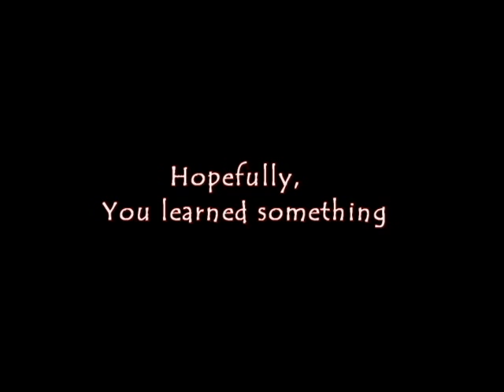Time to feed Lester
If snakes make you squirm-  this film is not for you